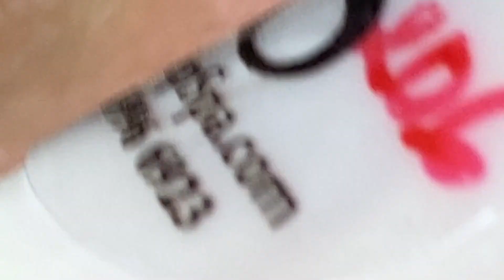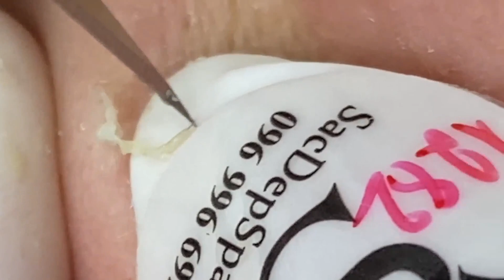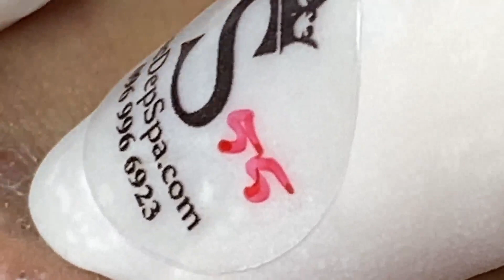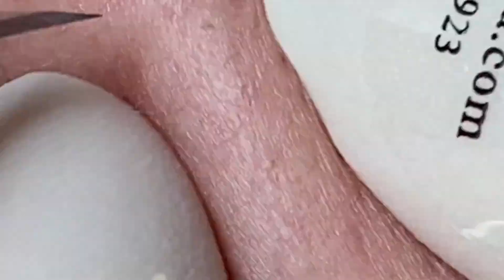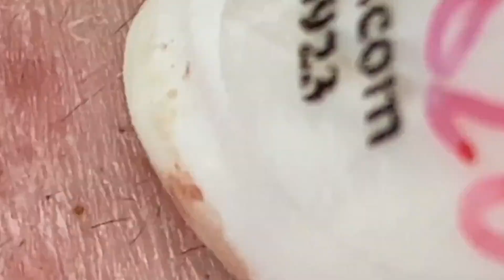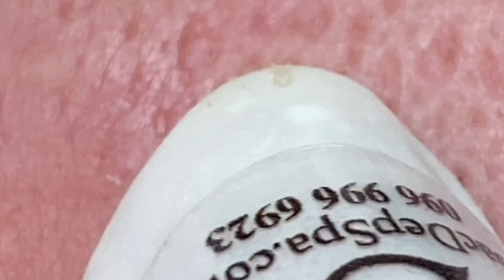وقت العمل على الابواب 160